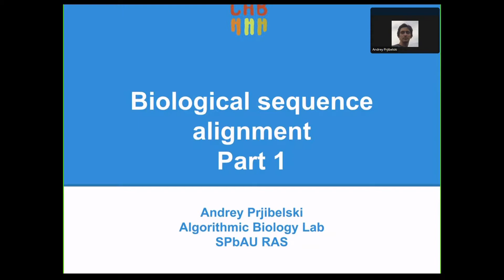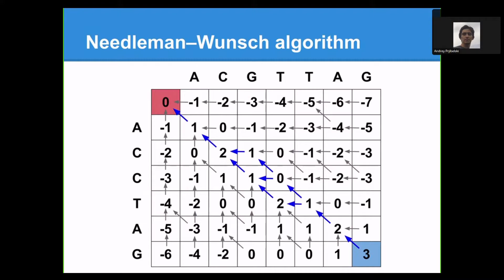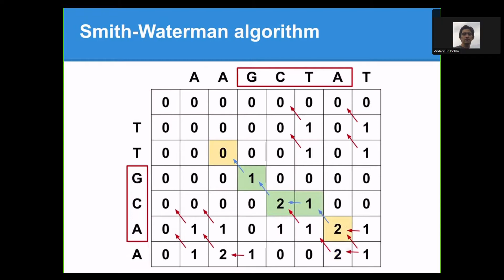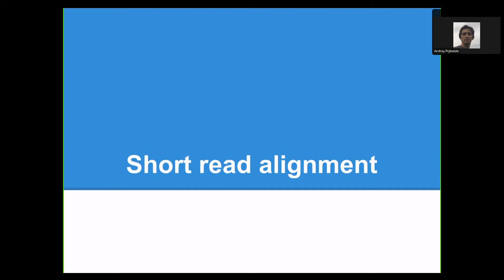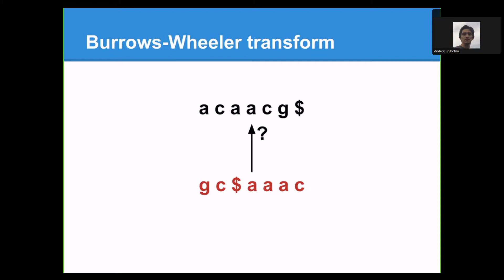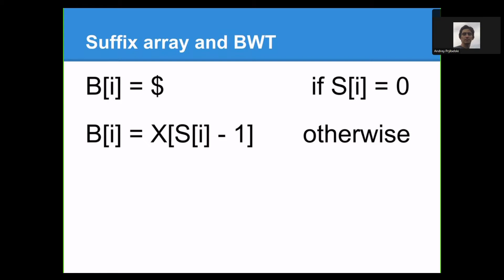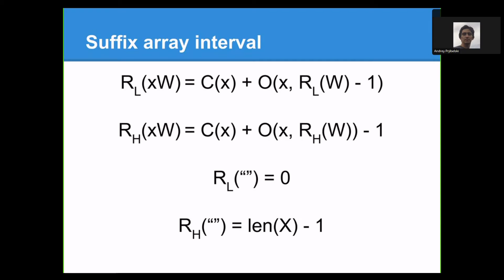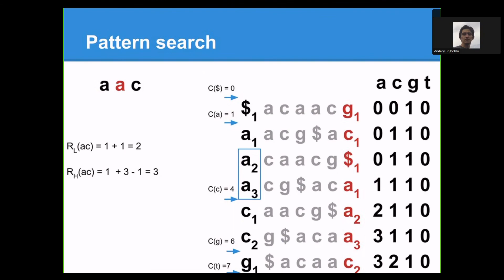1 lecture - Bio | Biological sequence alignment